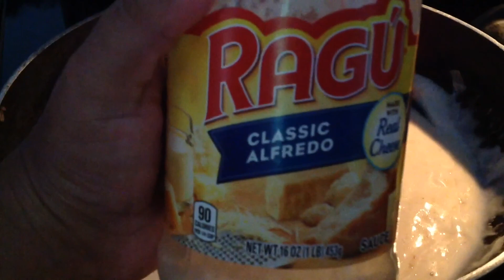COMO HACER PASTA ALFREDO CON CAMARONES MUY DELICIOSA EN CASA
HOLA CHICUELAS Y CHICUELOS GRACIAS POR SU APOYO Y TIEMPO TAN VALIOSO LO VALORO REALMENTE HOY APRENDEREMOS HACER PASTA ALFREDO CON CAMARONES MUY DELICIOSA EN CASA RECOMENDABLE LES PROMETO LES GUSTARA SI SIGUEN LOS PASOS AL PIE DE LA LETRA SUSCRIBETE ES GRATIS Y ME MOTIVAS A SEGUIR COMPARTIÉNDOTE RECETAS Y DE TODO UN POCO TE LO AGRADESCO GARNDEMENTE BENDICIONES 🙏🏻